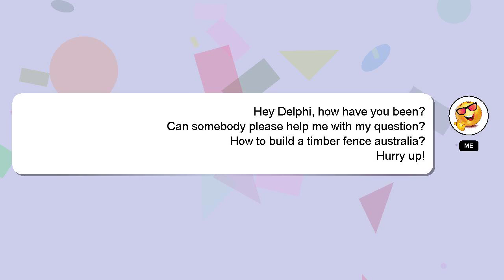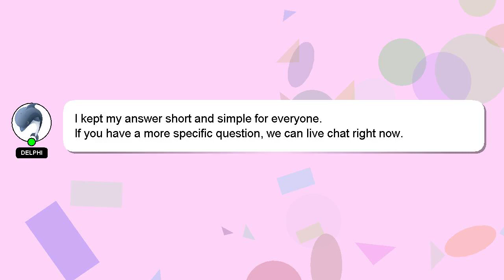How to build a timber fence australia?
A quick introduction about me, Greetings, my name is Delphi. I am here to provide you with assistance in answering your questions. - How to build a timber fence australia?

I will express my appreciation for your answer by 'hearting' it.

*1 What we are experimenting :*